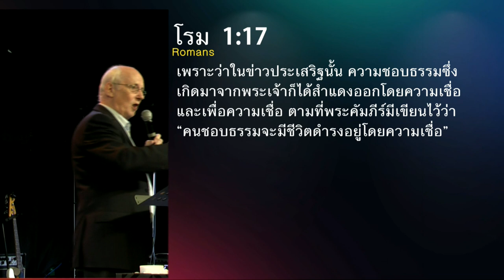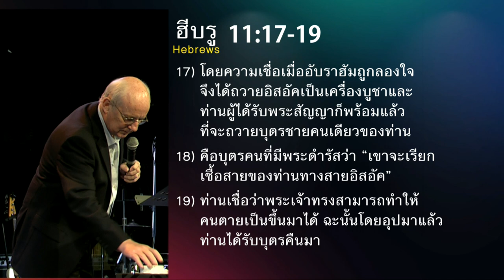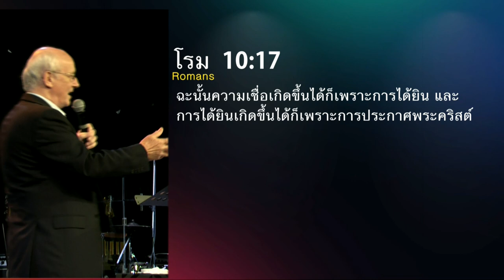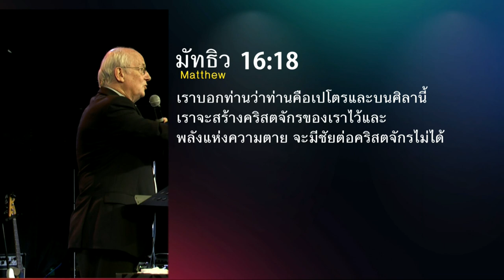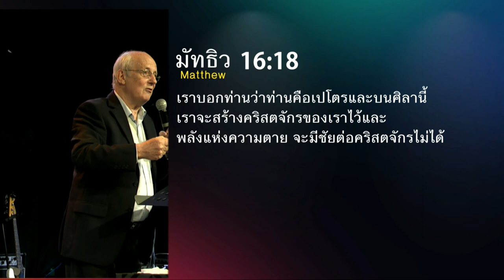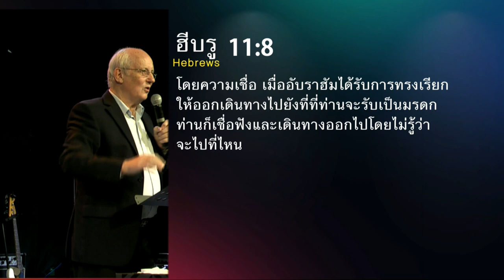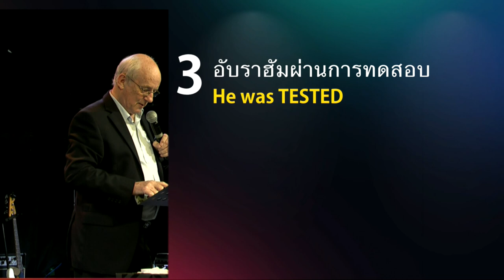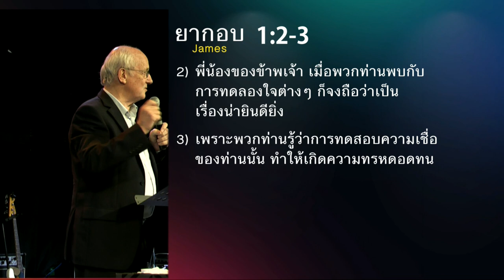คำเทศนา ความศรัทธาของอับราฮัม (ฮีบรู 11:8-17)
โดยความเชื่อ พระเจ้าสามารถทำให้ความมืดมิดของวันพรุ่งนี้กลับมามีแสงสว่างอีกครั้ง แต่ความท้าทายคือ ในขณะที่สายตาของเรามองยังไงก็ยังไม่เห็นหนทางนั้น เราจะยังยืนหยัดบนความเชื่อเช่นนั้นได้หรือไม่ คำเทศนานี้จะจุดประกายชีวิตของท่านให้ตั้งมั่นอยู่บนความเชื่อวางใจในพระเจ้าผ่านตัวอย่างชีวิตอับราฮัม ผู้เป็นบิดาแห่งความเชื่อ

โดย ศจ.ดร.สตีฟ เทย์เลอร์ (วิทยากรพิเศษ)

หัวข้อ : ความศรัทธาของอับราฮัม
ข้อพระคัมภีร์: ฮีบรู 11:8-17